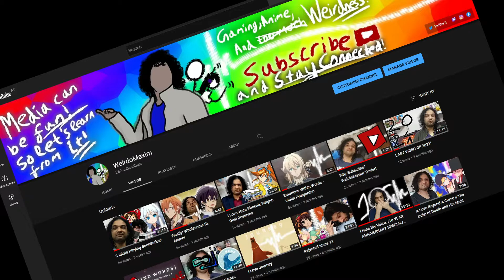Why Do YOU Play Video Games?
Happy birthday to me! Today I want to make a short video as to why we play video games, or more so, why do I play video games.